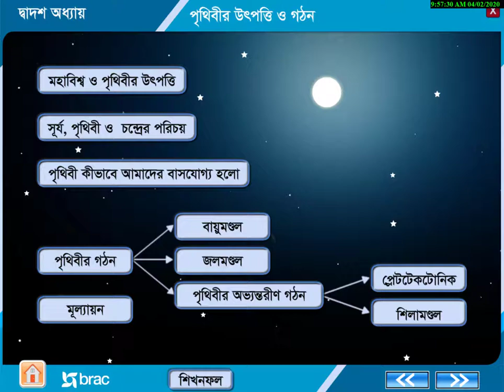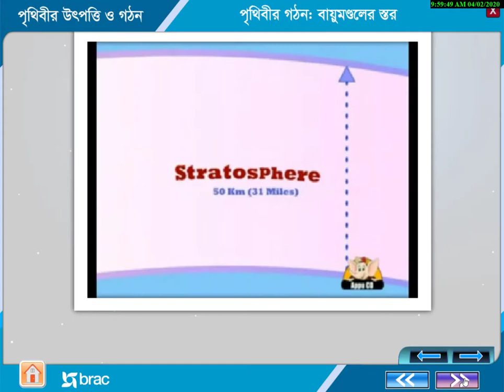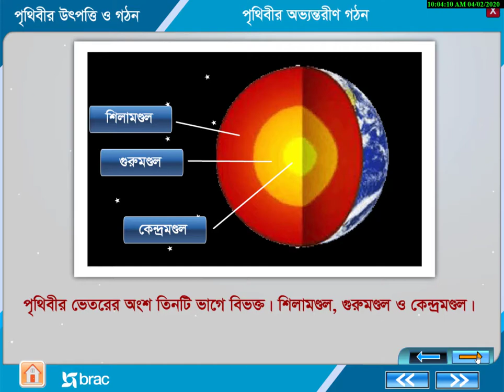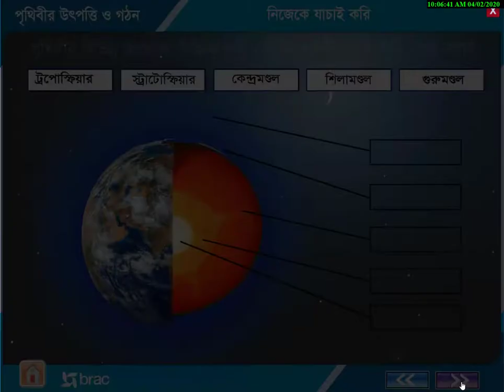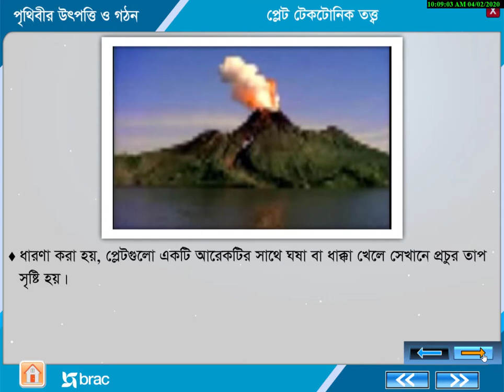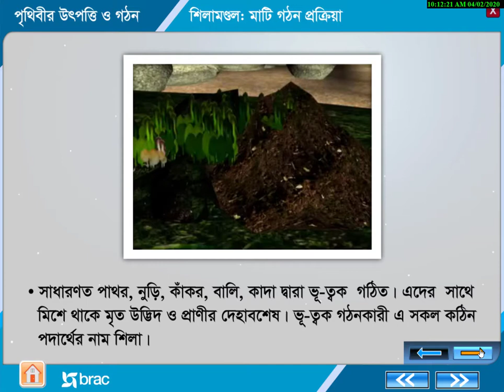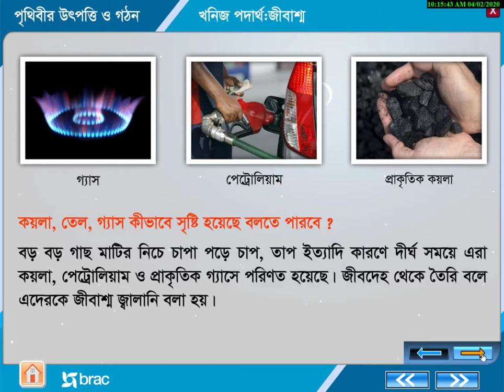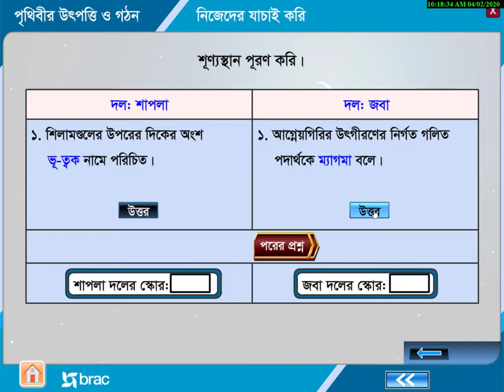১২.২ পৃথিবীর গঠন